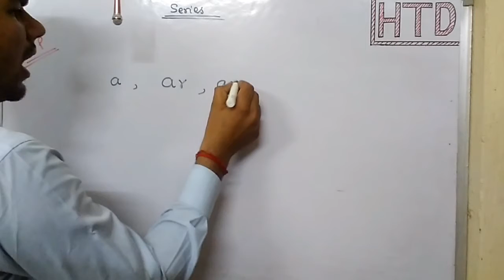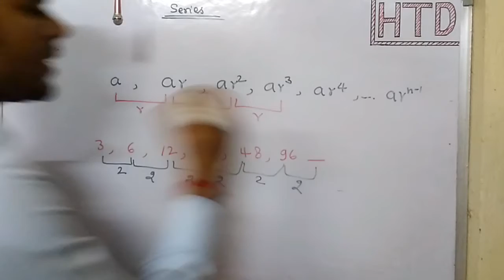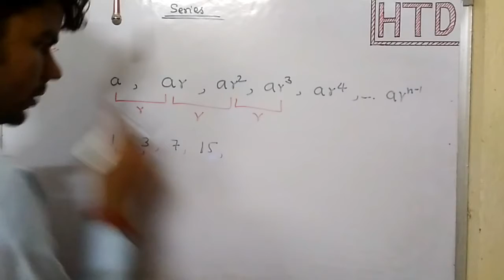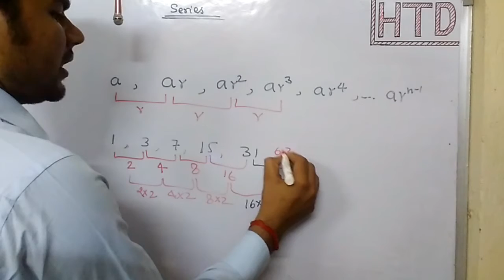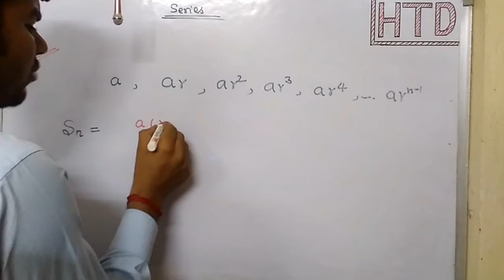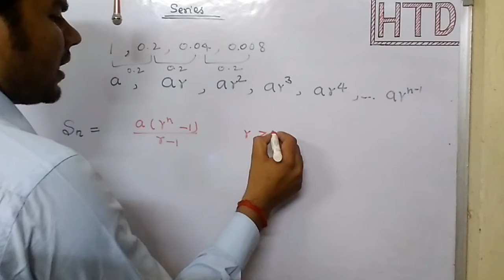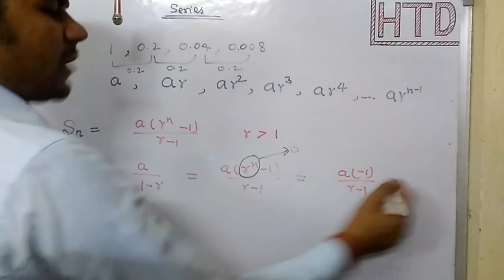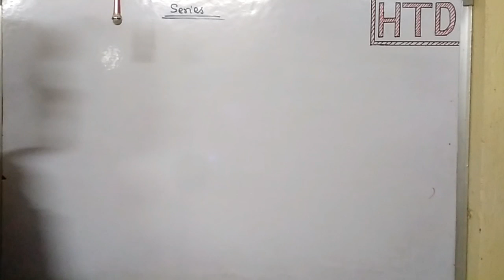05 Series GP Quantitative Aptitude for Placement and Job preparation in हिंदी /English